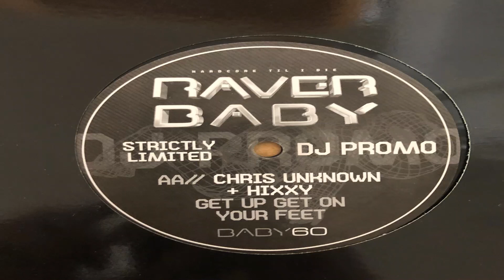Get Up Get On Your Feet BABY 60 AA